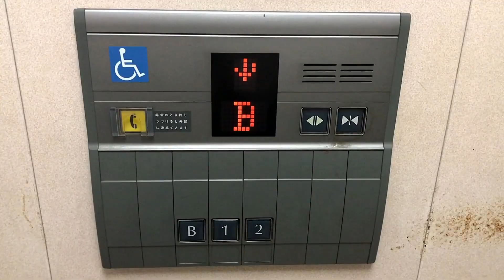【2度と撮りません】 東山商店街の中にある某店のエレベーター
2階が立入禁止フロアだった為，二度と撮りません。

神戸電鉄 湊川駅より徒歩5分位の所にあります。

OP: ポケットサウンド

メーカー: フジテック
用途: 人荷共用
停止階: B,1,2 ※2階は立入禁止
定員: 13名
積載: 900kg
アナウンス: 戸閉アナウンスのみ
到着チャイム: なし
車椅子操作盤: あり（乗り場ボタンの方は一般用のみ）